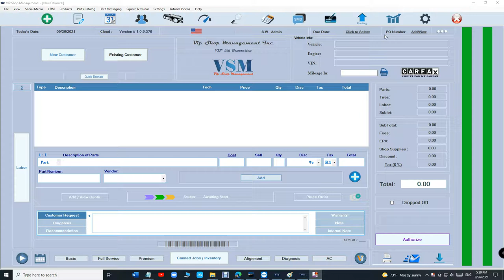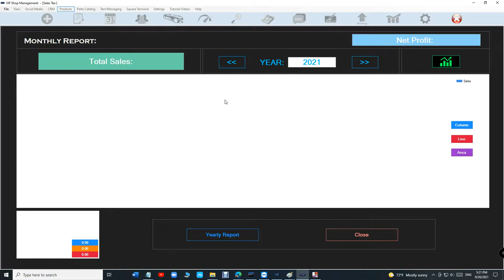Tutorial 29: Quarterly Reports